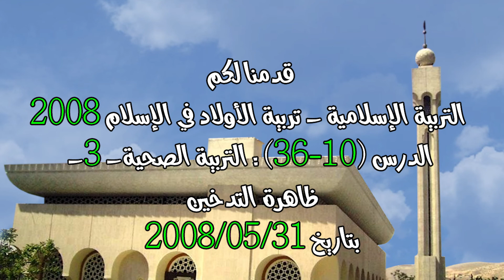الدرس 10 : التربية الصحية -3- ظاهرة التدخين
تدور المحاضرة التي  بتاريخ 2008/05/31 حول التربية الإسلامية - تربية الأولاد في الإسلام 2008 - الدرس (10-36) : التربية الصحية -3- ظاهرة التدخين.

المتضمنة

- صحة الإنسان وعاء عمله
- ظاهرة التدخين
- العاقل من يتعامل مع النص لا مع الواقع
- الأدلة الفطرية على حرمة الدخان
- أضرار التدخين على الفرد و المجتمع
- النيكوتين أخطر مادة في الدخان
- أثر التدخين على أجهزة الإنسان
- 1 تأثير التدخين على دماغ الإنسان و ضعف ذكائه
- 2 إضعاف الدخان لجهاز التنفس و التهاب الأنف والبلعوم المزمنين
- 3 أمراض القلب الوعائية من جلطات وغيرها بسبب التدخين
- احتمال الجلطة للمدخن كبيرة جداً لأن المدخن ضغطه مرتفع دائماً و دمه لزج
- أفضل طريقة في تربية الأبناء أن تكون أنت قدوة لهم
- ضرورة دروس العلم للإنسان ليتحرك حركة صحيحة و يصحو من غفلته
- أثر التدخين على كل أفراد الأسرة
- تصدير أسوأ أنواع التبغ إلى الشرق الأوسط
- صدق الإرادة وقوتها في الإقلاع عن التدخين أمر مهم جداً

saad10